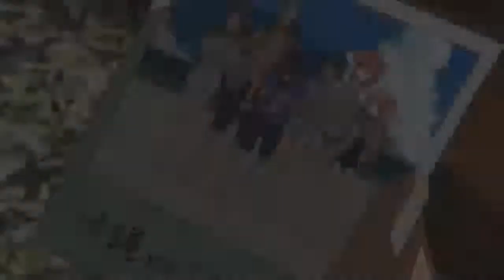Ano Natsu de Matteru「AMV」Firing Squad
► INFO
★ ANIME: Ano Natsu de Matteru

The Company/Artist that own this Anime / Video or Song,
This Video is not meant to infringe any of the copyright.